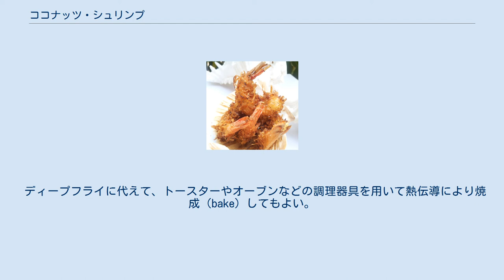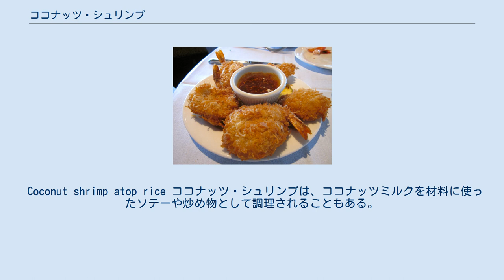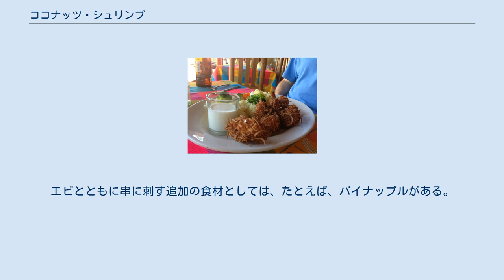ココナッツ・シュリンプ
ディッピング・ソースとともに皿に盛られたココナッツ・シュリンプ ココナッツ・シュリンプ（Coconut shrimp）とは、エビとココナッツを基本材料に用いたエビ料理の呼び名である。
このようなエビ料理としては、次の2種類が知られている。
 エビに衣をつけた上でディープフライする（しっかりと揚げる）、あるいは炒める、トースターやオーブンなどで焼くなどの調理法で作られた、サクサクした食感の料理。
クランチー・ココナッツ・シュリンプ。
 ココナッツミルクと他の材料を使った炒め物料理。
又は、串焼き料理。
 クランチー・ココナッツ・シュリンプは、小麦粉をまぶしたエビを溶き卵に浸し、フレーク状のココナッツ片とブレッド・クラムをミックスした衣をつけた上で、ディープフライする。
エビに小麦粉をまぶす前に、バターで揚げてもよい。
衣をつける際に用いるブレッド・クラム（パン粉）は、日本風のもの（Panko bread crumbs）でも、欧米風のもの（standard bread crumbs）でも、あるいは両方を混ぜたものを用いてもよい。
エビの衣にさらに材料を追加する場合は、マカダミアナッツやアーモンドのような、砕いたナッツ類を用いてもよい。
 ディープフライに代えて、トースターやオーブンなどの調理器具を用いて熱伝導により焼成（bake）してもよい。
あるいは、炒めたり、焼き網を用いて直火で焼いたりしてもよい。
熱伝導により焼成する場合は、揚げる場合よりもカロリーと油脂を低めに抑えられる可能性がある。
調理後のエビは、"crunchy" （サクサク、プリプリ）な食感になる。
 甜麺醤のような甘辛いソースや、桃のソース、アプリコットのソース、スイート・チリ・ソース、マーマレードなどのディッピング・ソースを添えて食卓に出してもよい。
また、半月切りにしたライムを添えて提供することもできる。
ライムのゼスト（表皮を細くはぎ取ったもの）もまた、料理の材料の1つとして使うこともできる。
 コースメニューにおいて、クランチー・ココナッツ・シュリンプは、前菜にしてもいいし、メインディッシュにしてもよい。
シーフードレストランではありふれたメニューである。
カリブ海やフロリダ・キーズのティキ・バーでも人気の料理である。
 Coconut shrimp atop rice ココナッツ・シュリンプは、ココナッツミルクを材料に使ったソテーや炒め物として調理されることもある。
この種の料理は、ライスの上に盛りつけられる場合もある。
タマネギ、ニンニク、トマト、パセリやその他のスパイスを材料として追加してもよい。
 ココナッツ・シュリンプは、串に刺してケバブ・スタイルで調理してもよく、その場合、エビをココナッツミルクやその他の材料とともにマリネにしておいてから焼いてもよい。
エビとともに串に刺す追加の食材としては、たとえば、パイナップルがある。
焼き方は網焼きでもよいし、フライパンで炒めてもよい。
この料理には種々のディップソースを添えてもよい。